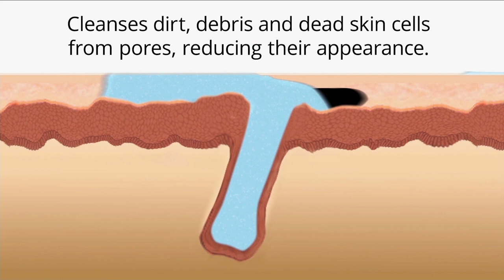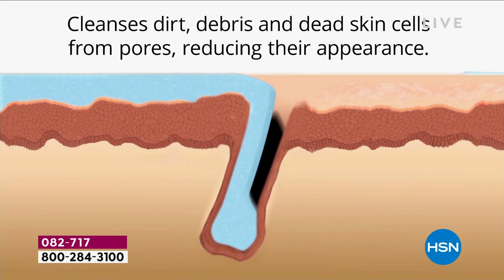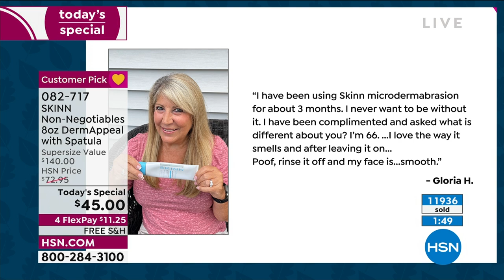HSN | Saturday Morning with Callie & Alyce 08.20.2022 - 10 AM